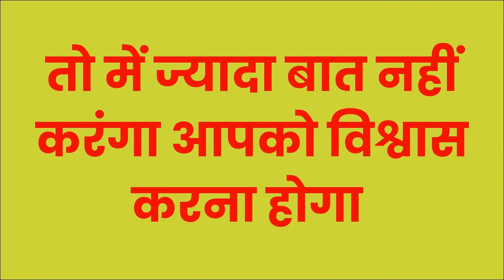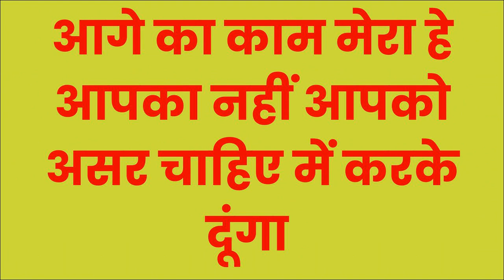नाम योनि देह यह वशीकरण मंत्र एक बार बोलने से ही असर दिख देगा